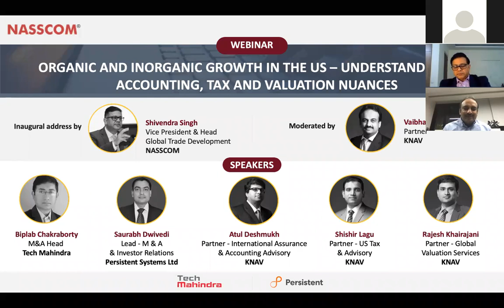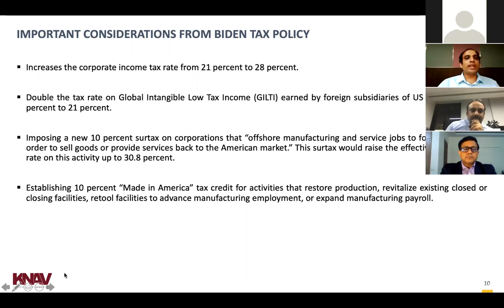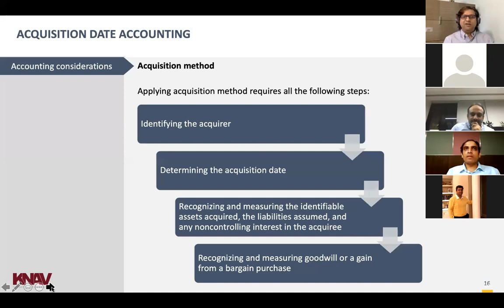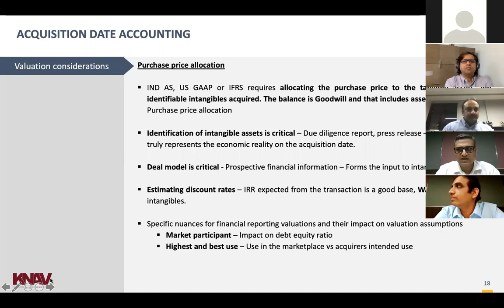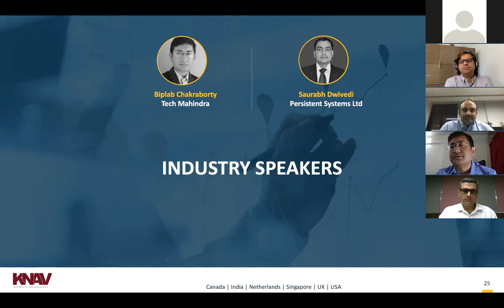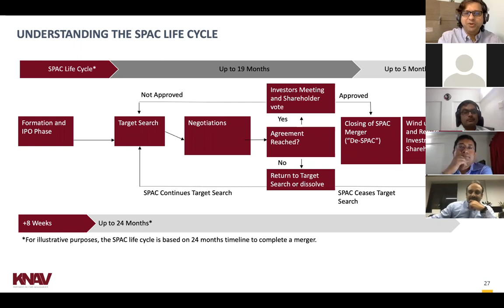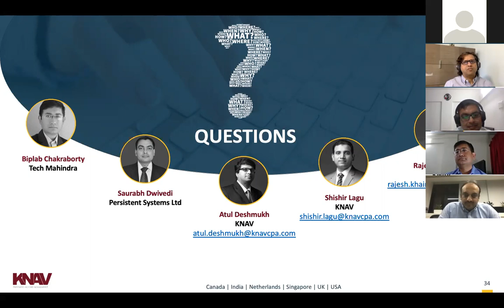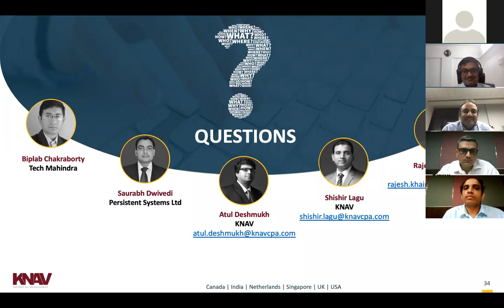Organic and Inorganic growth in the US – Understanding the Accounting, Tax and Valuation Nuances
NASSCOM in association with KNAV hosted a webinar on “Organic and Inorganic growth in the US – Understanding the Accounting, Tax and Valuation Nuances”

This webinar was designed for Indian companies who are planning to setup or expand their commercial operations in the US either organically or inorganically (i.e. through M&A). Our esteemed panel shared their insights on Tax & Regulatory aspects one must consider while setting us new business in the US. This was followed by a discussion that covers the Accounting, Tax and Valuation nuances around M&A. The highlight of this webinar was our industry experts sharing their practical insights and experiences with M&A in the US.

1. Tax and regulatory considerations one must bear in mind when starting business in the US

2. Accounting, tax and valuation aspects of M&A

• Day one accounting
• Accounting considerations for acquisition by a SPAC
• Tax considerations in M&A for buyers and sellers
• Purchase price allocations - valuation considerations
• Impairment analysis - valuation considerations
• Accounting, tax and valuation considerations for Contingent considerations and earn-outs

3. Industry experts to share their experiences with M&A in the USA.